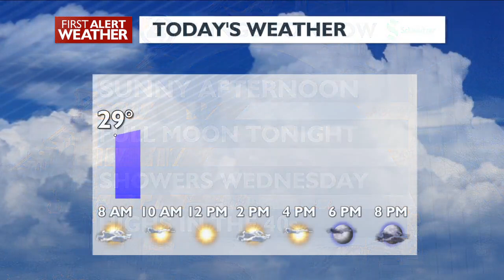From Sun Today to Showers Wednesday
Your day is looking brighter with the sun shining. Grab a light jacket as it cooler than it looks. We're expecting a full moon tonight andgetting cold.

More sunshine than we've seen in awhile
Winds will be light
Should be able to view the full moon tonight

Plan my Tuesday
Mild conditions but a light jacket would pay off
The full moon should look great tonight
Showers Wednesday midday with rain in the valley

Valley rain showers midday with mountain snow
More light snow Wednesday night for light snow for Thursday morning commute
Temperatures mild and still below average

Extended Forecast
We'll have sun and clouds tomorrow with afternoon showers
It'll be cloudy and mild Thursday
Rain or snow showers for Friday and Saturday
There will be clouds with warmer temperatures on Sunday and Monday